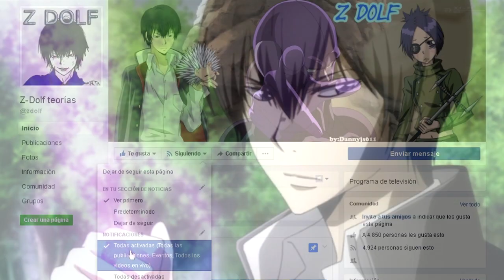¿Que hubiera pasado si Kal-El (Superman) aterrizaba con Goku? - Teoría (Parte 3)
El crossover entre los 2 superheroes continúa su curso :D